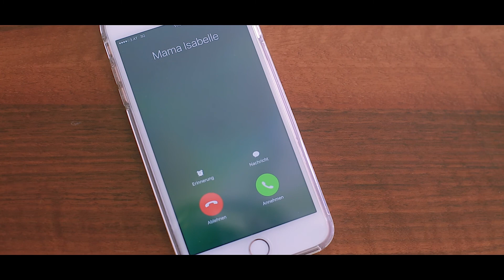CLIP OFFICIEL | LILOBA YA SUKA | MAMAN ISABELLE NTUMBA BIAKANA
La chanson " LILOBA YA SUKA " TIRÉE DE L´ALBUM " YESU MUINDA " Écrit par MAMAN ISABELLE NTUMBA, sur cette belle morceau, l´auteur nous démontre a combien le dernier mot souvent revient à notre Dieu, meme si le monde nous sous-estiment mais seul DIeu qui est l´auteur de votre vie malgré des moments que nous pouvons nous conforter.

Filmer à Ried im innkreis, Caméra et réalisation Fr Jonathan Winner
Assistance à la Technique Sr Ornella DIKEBO.

Les Amis d´Autriche
pour plus des rémarques ou encore des suggestions ecrivez - nous